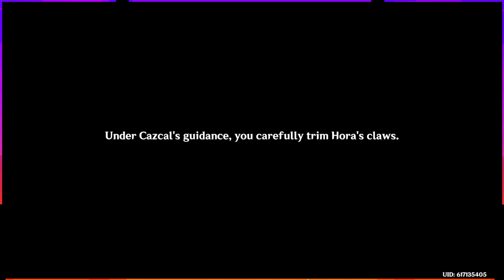Genshin Dailies #625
Dailies : )

Primogem count: 21,234